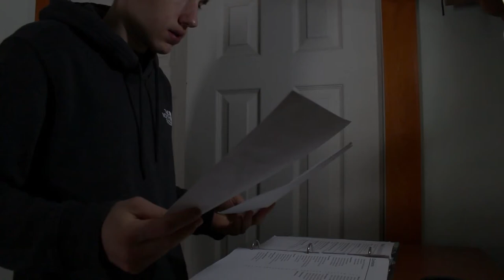Ansiedad - Vídeo GRATIS Libre de Derechos de Autor (Copy Right)